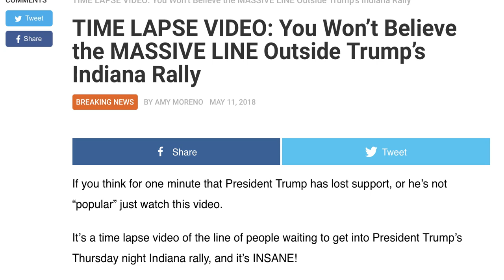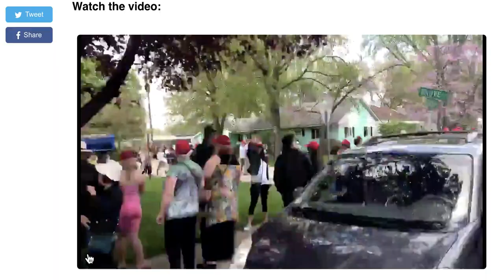TIME LAPSE VIDEO! YOU WON'T BELIEVE THE MASSIVE LINE OUTSIDE TRUMP'S INDIANA RALLY!